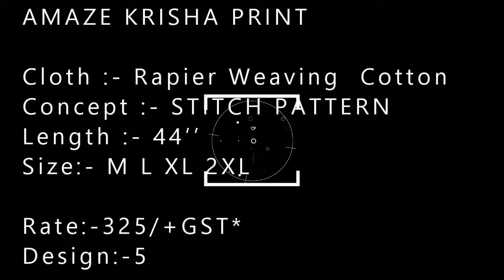AMAZE KRISHA PRINT wholesaler exporter in surat| BS FASHION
AMAZE KRISHA PRINT wholesaler exporter in surat| BS FASHION 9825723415

Cloth :- Rapier Weaving  Cotton
Concept :- STITCH PATTERN
Length :- 44’’
Size:- M L XL 2XL

Rate:-325/+GST*
Design:-5